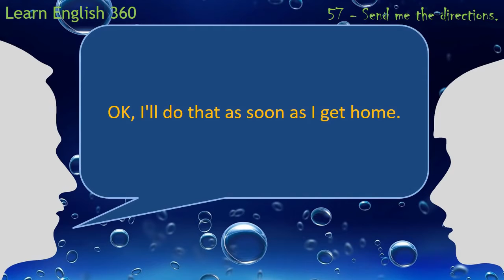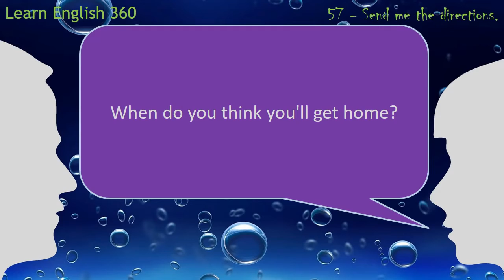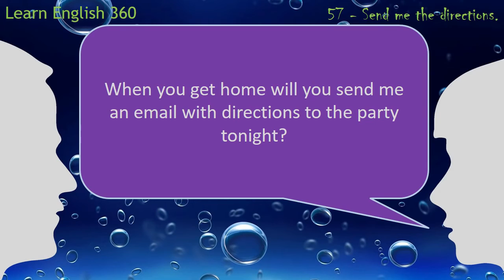English conversation with practice mode - 57. Send me the directions